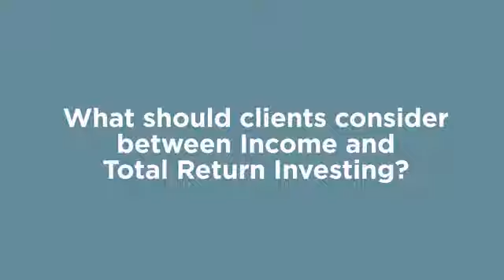Income vs. Total Return: What to Consider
What should clients consider between income and total return investing?